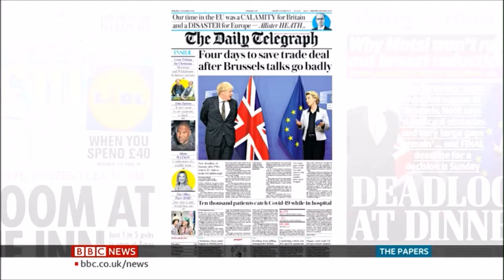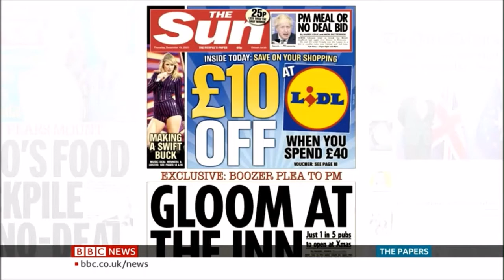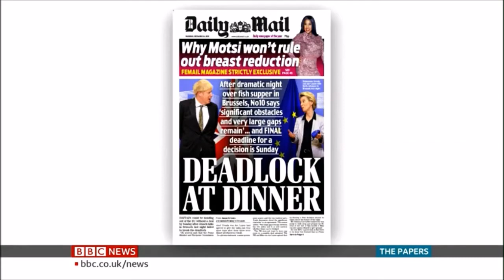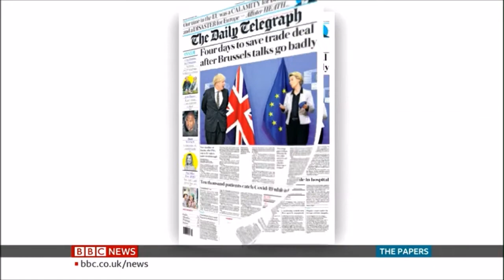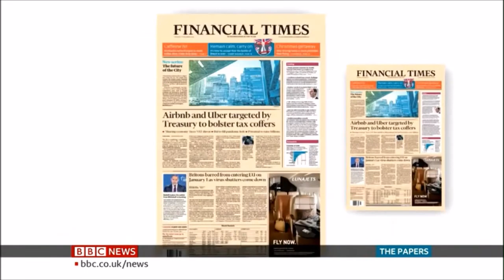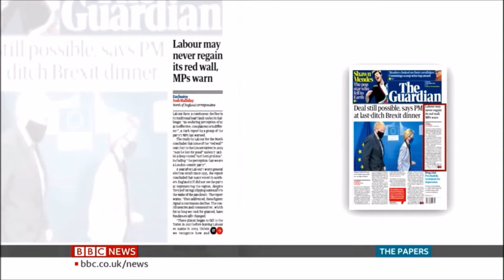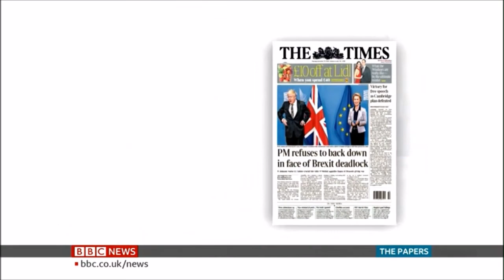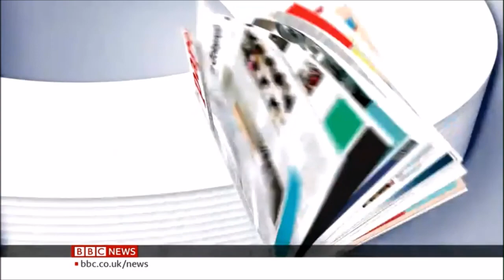BBC News The Papers 9 December 2020 with Sonia Sodha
BBC News The Papers 9 December 2020 with Sonia Sodha (chief Leader Writer, The Observer) and Tom Newton Dunn (Chief Political Commentator, Times Radio) debate tomorrow's papers including:

* BREXIT Trade Deal Negotiations between Boris Johnson and Ursula von der Leyen, The President of the European Commission

* The Labour Party and whether it can win back the "red wall" seats it lost in the last election